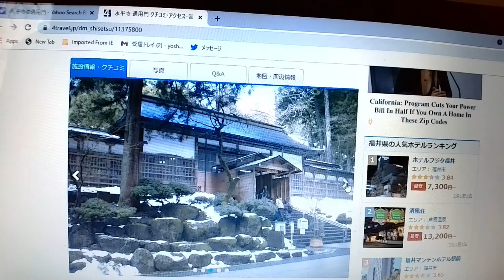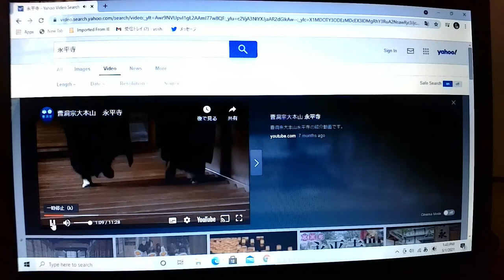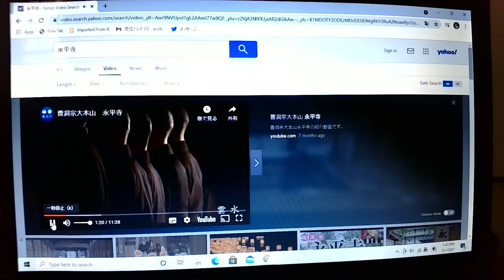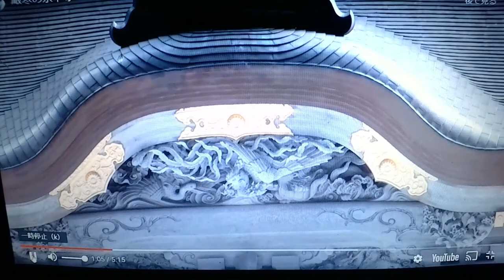光の玉☆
渡米11年目、画像を持たず申し訳ありませんが、永平寺サイト様はじめ
撮影引用させていただきました。
ありがとうございました。（お辞儀）